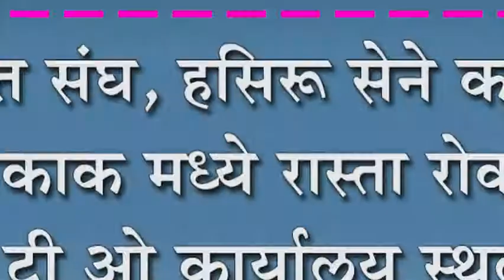रयत संघ, हसिरू सेने कडून गोकाक मध्ये रास्ता रोको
रयत संघ, हसिरू सेने कडून गोकाक मध्ये रास्ता रोको : आर टी ओ कार्यालय स्थलांतर करू नका संघटनेची मागणी